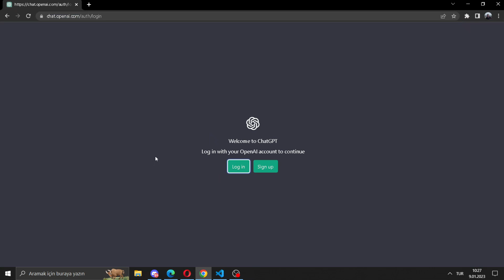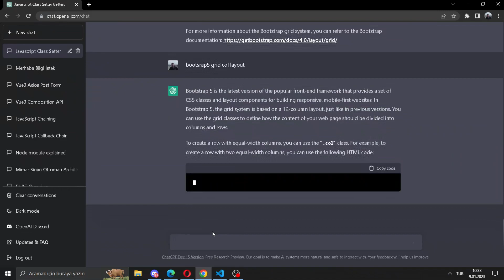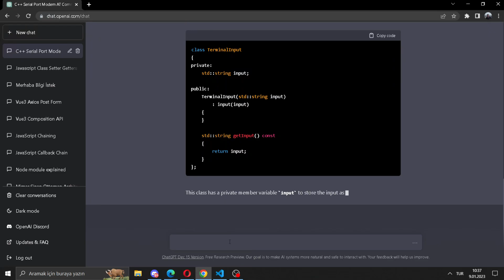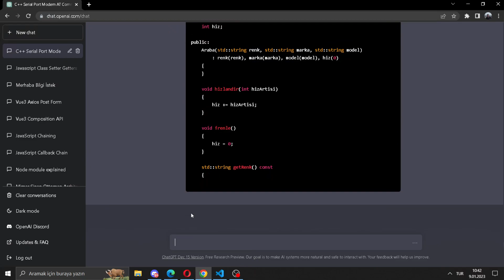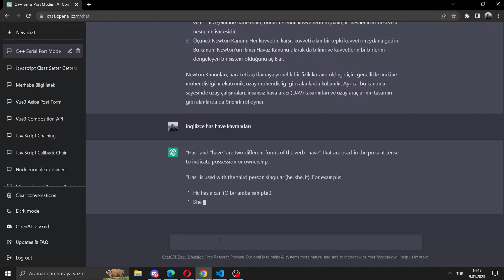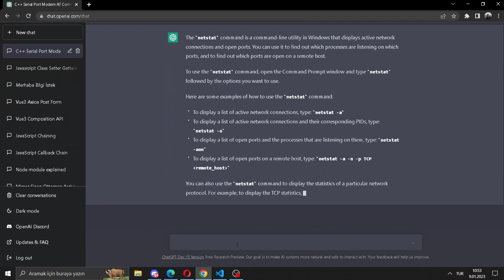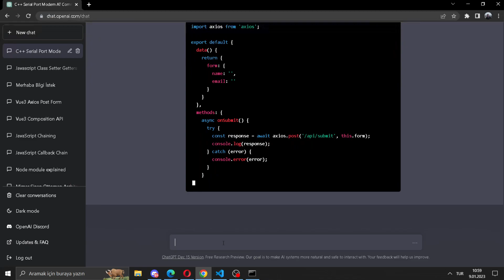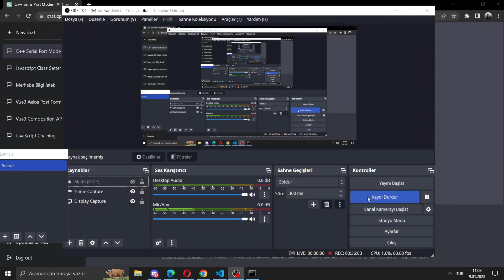ChatGPT ile Programlama öğrenme, JavaScript, C++ , Python gibi , okul ödevlerini yapma örnekleri.